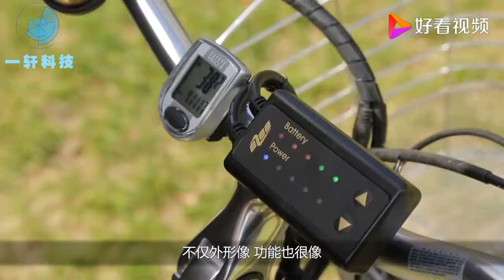氢能源电动车问世，或将替代电动车，成为下一个受欢迎的代步工具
氢能源电动车问世，或将替代电动车，成为下一个受欢迎的代步工具,本视频由月相游记原创提供,1137次播放,好看视频是由百度团队打造的集内涵和颜值于一身的专业短视频聚合平台